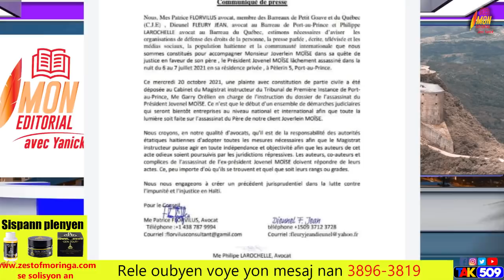Flash: Gwo atak fèt kont jij kap jere dosye lanmò prezidan(jij Gary Orelien)/ Martine gen problèm ak